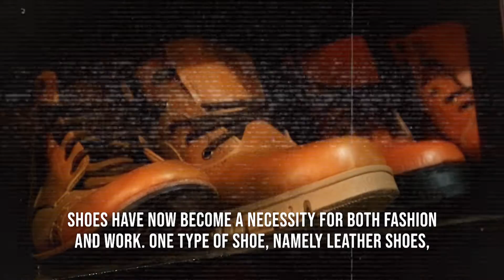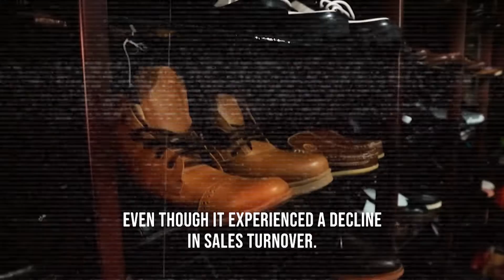Leather Shoes Business, Able To Survive Decades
Shoes have now become a necessity for both fashion and work. One type of shoe, namely leather shoes, is a separate choice, whether it's an official newfangled loafers or for the trend of boots.

One of the women in Kediri, Dasih Sugiati, took advantage of this opportunity, who has opened a leather shoe production business since 1994 with her husband.

Starting from the many requests according to the wishes of the buyer, Dasih then decided to buy equipment to make shoes. Armed with her husband's experience in making shoes, Dasih opened a shop called Denyu in her home, Balowerti Village, Kediri City until now.

Now the Denyu shoe store does not only serve leather shoes, but also various models and types of shoes, even making leather wallets and leather bags with guaranteed guarantees.

In the era of the pandemic, the leather shoe business was able to survive, even though it experienced a decline in sales turnover. Currently, it can only sell about 3 shoes per day, but most of them are shoe service services.

The price at Denyu itself ranges from 175 to 750 thousand depending on the model and the buyer's request. In order to survive for up to 27 years, Dasih always maintains the quality of his products and provides a 1 year warranty.